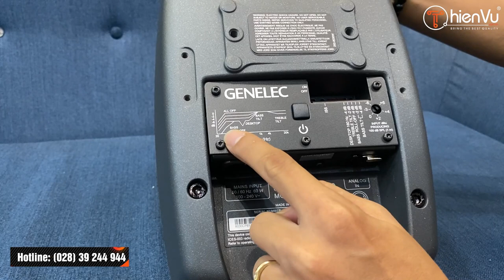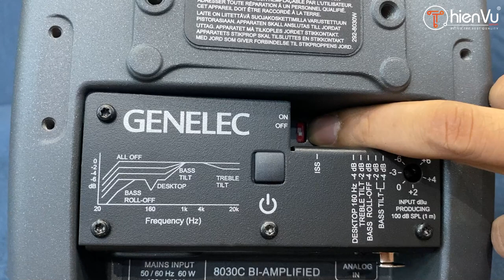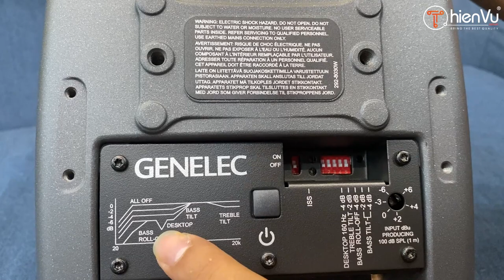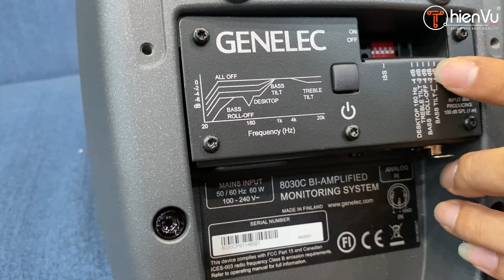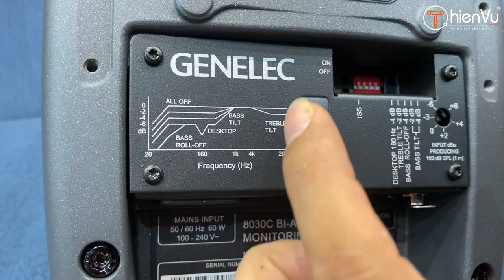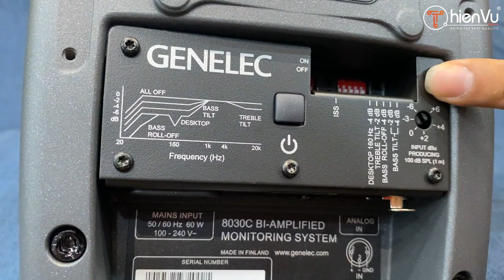Series ĐẬP HỘP GIAO HÀNG ONLINE TẬP 2: Loa kiểm âm Genelec 8030 Finland // Lên đường đi Hà Nội